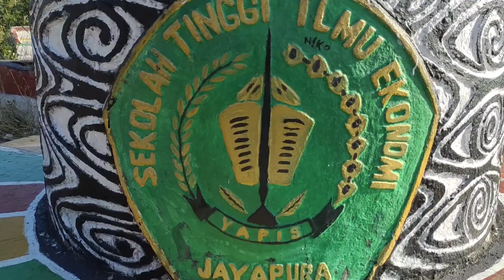Pemandangan Indah di Danau Sentani pada Sore hari di-Kabupaten Jayapura (Provinsi Papua)👍👍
Share:‎@abnerweo  Anak Rantau tutorial YouTube video channel:"Pemandangan Indah di Danau Sentani pada Sore hari di-Kabupaten Jayapura (Provinsi Papua)"👍 👍
Dan semoga  Video tutorial YouTube channel ini bermanfaat untuk para subscribers, YouTuber, Youtubers,Youtuber pemula, followers,viewers, dan seluruh penonton yang sudah meluangkan waktunya untuk mampir di:‎@abnerweo  Anak Rantau tutorial YouTube video channel, dan untuk selengkap bisa di klik pada:
‎@abnerweo  Anak Rantau tutorial YouTube video channel,
‎@abnerweo  Shorts Youtube video channel, dan
‎@abnerweo  Short YouTube video channel, serta mohon kerjasamanya dan bantuannya untuk mendukung kami dengan cara klik tombol:
Coment,
Share dan aktifkan tanda Lonceng Notifikasinya dan agar selalu mendapat update di:‎@abnerweo  Anak Rantau tutorial YouTube video terbaru, dan dukungan anda sangat luar biasa dan sangat berarti untuk:‎@abnerweo  ANAK RANTAU tutorial YouTube video channel ini.
Terimakasih Guyssss,, 🙏🙏
God Bless you all 🙏🙏
Wassalamu'alaikum 🙏🙏👍
Hormat Kami:@abnerweo
ANAK RANTAU tutorial YouTube video chanel.